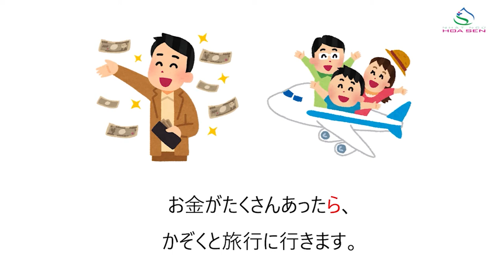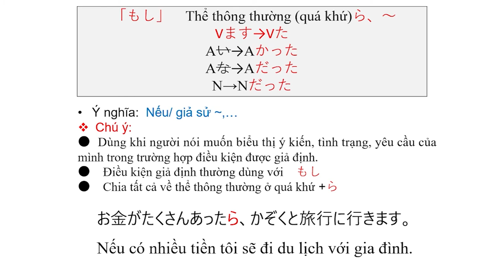82. N5_ BÀI 25_ 001 ( もし～たら )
N5_ BÀI 25_ 001 ( もし～たら )